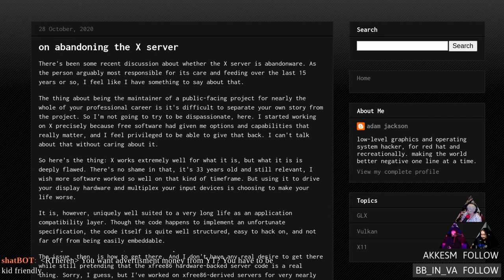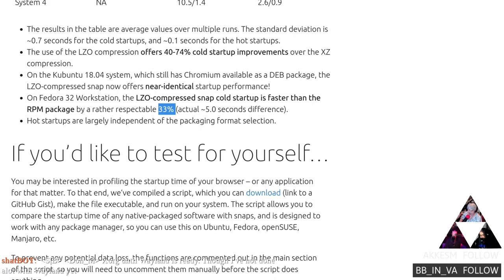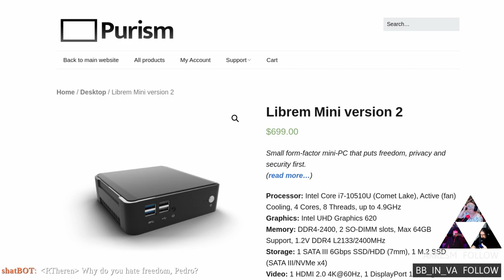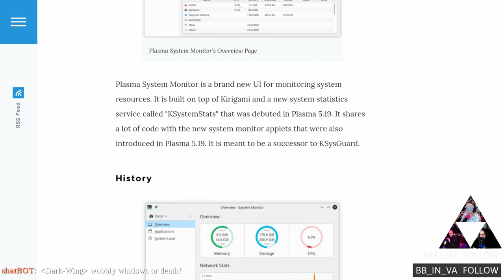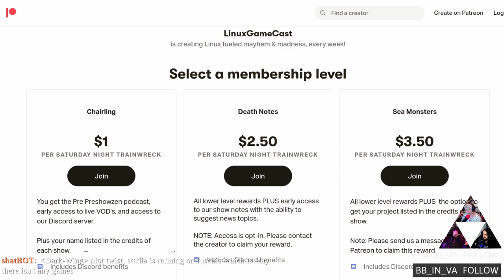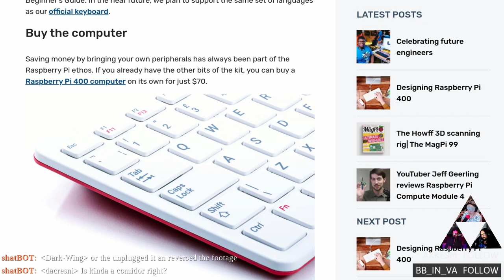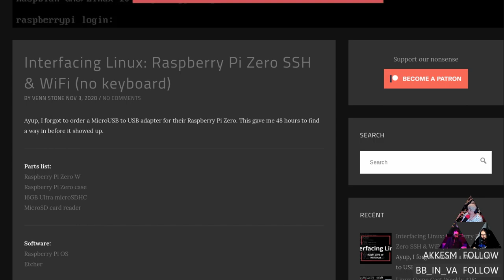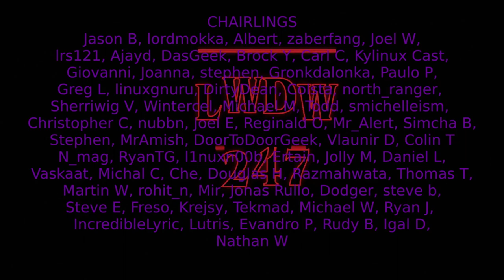Linux Weekly Daily Wednesday: Quantum Snaps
The Raspberry Pi400 launches with 100% more keyboard! Ubuntu Snaps off XZ compression, SiFive teases their RISC-V Linux PC, and nobody is abandoning the X server... yet. Show notes: & podcast

Timestamps:
00:00 Intro
03:05 Pedro hold up something green
07:00 The X Server is not dead, yet
11:20 Snap gets a new compression algorithm
16:50 SiFive Linux RISC-V PC
21:00 Librem Mini CPU update
25:40 Pine64 Communicator
30:33 Plasma system monitor
33:39 dahliaOS
36:54 Shilling & shameless self-promotion
41:19 Raspberry Pi 400
48:54 Android 11 for the Pi 4
50:19 SSH hacks for the Pi Zero W
53:36 Emails